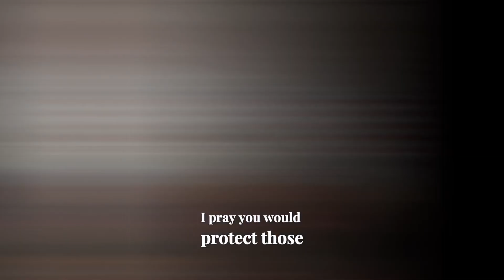High Schoolers For Trump | Why are they here? Josh Murray “On Location” | JD Vance’s Sparta Mi Rally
￼ I attended the Sparta Michigan JD Vance rally. When I showed up, I noticed many young kids there that looked like they probably should be in school. So I thought let’s ask them why they’re here. Some answers might surprise you, some might not, but it seems this year’s presidential run has some interest of young kids. Join me as we hear about why they’re here, what I saw at the rally, and what might surprise you. ￼

I would love to see Kamala Harris or Tim Walz come to Sparta, and I would be happy to attend one of their rallies as well to get their perspective. The only reason I came to this rally was because it was close to home and I thought why not.